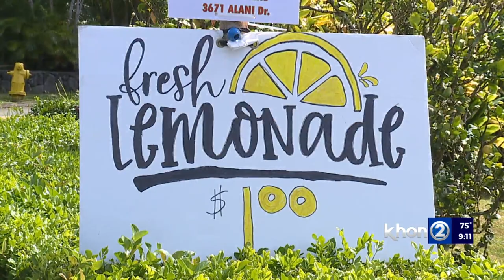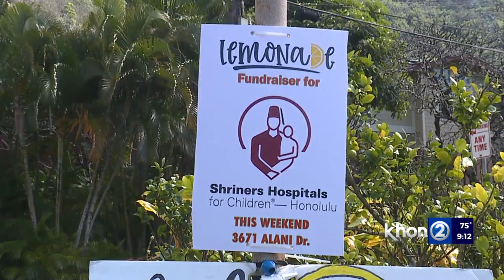Turn lemons into lemonade: Manoa boy raises money for Shriner's Hospital in honor of his grandmother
When life gives you lemons, make lemonade but this Manoa boy didn't stop there. Nainoa Tindle is raising money for Shriner's Hospital one lemon at a time.